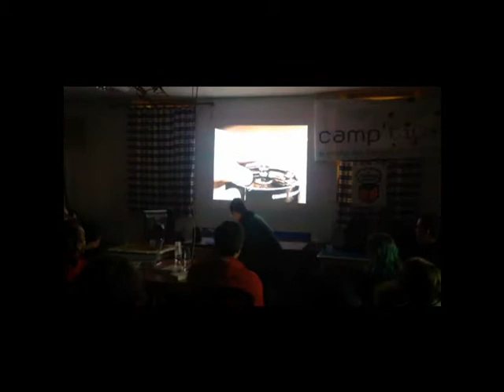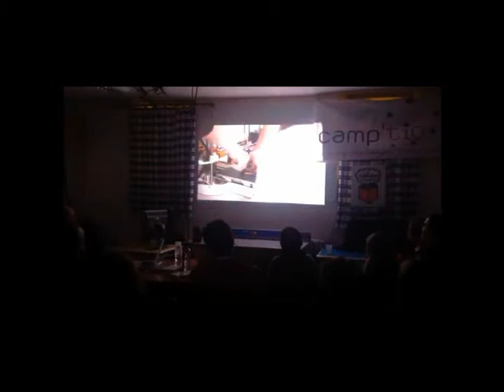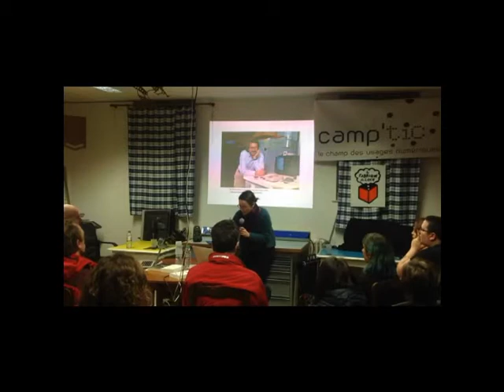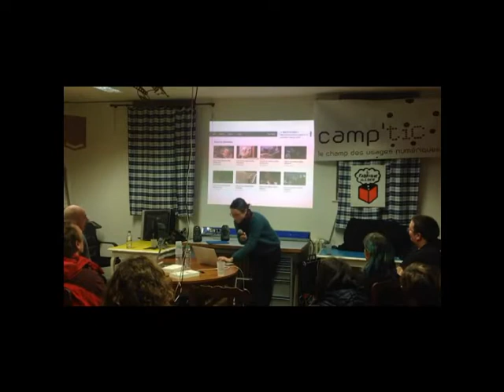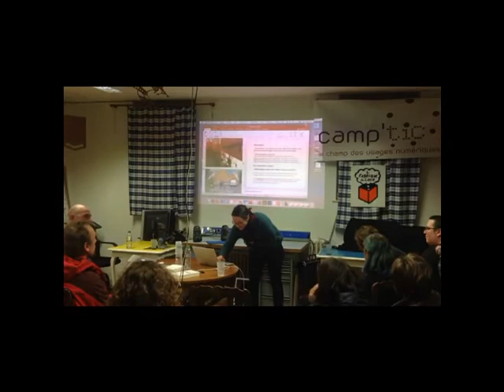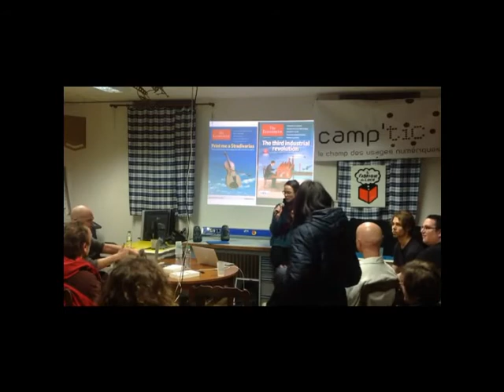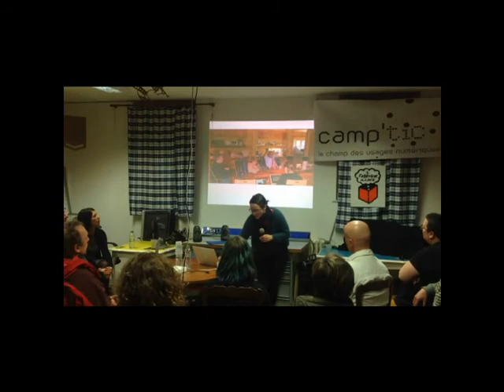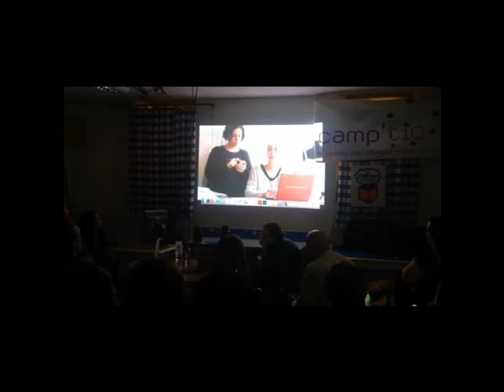FabLabs : l’intelligence de la main ou l’affaire des bac+5 ? Camille Bosqué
Au fil des années, certains continuent de penser que les FabLabs sont réservés exclusivement aux bricoleurs aguerris, tandis que d’autres estiment que ce sont les plus diplômés qui les fréquentent… Mais qu’en est-il des usages que l’on y croise véritablement ? L’hybridation a-t-elle réllement lieu ? Favorisent-ils vraiment la mixité ou le brassage des générations ?